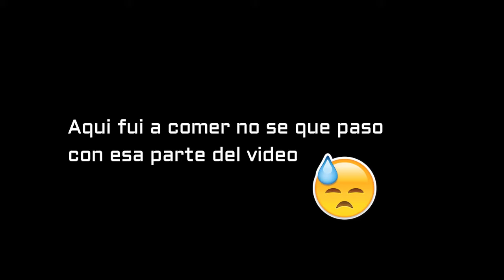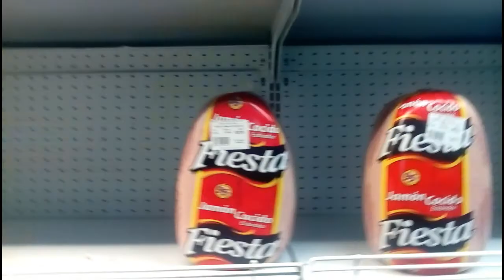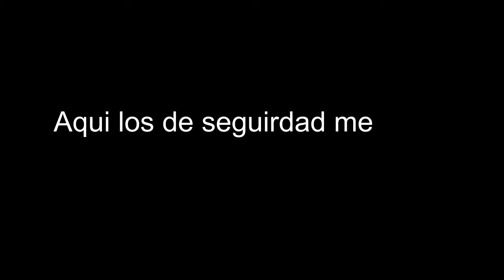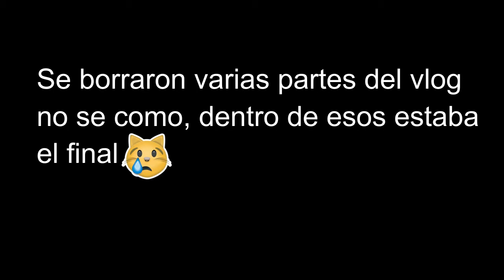SUPERMERCADO EN VENEZUELA VLOG- Cesar Augusto